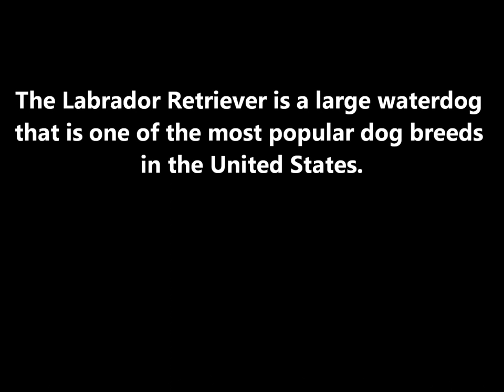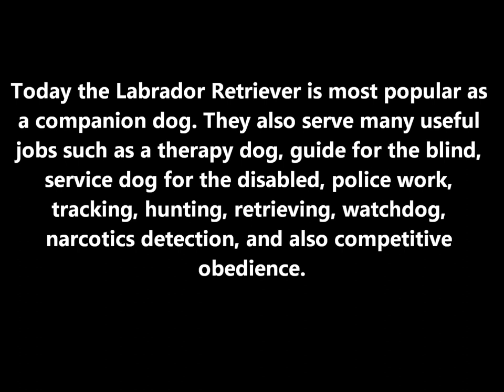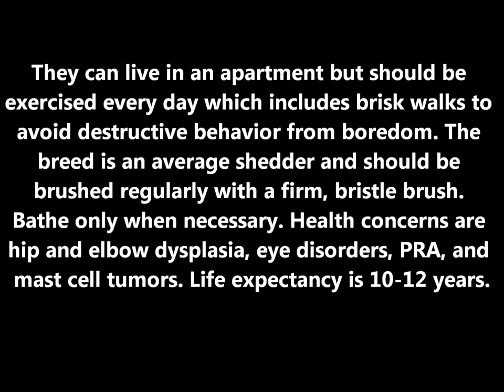Labrador Retriever History And Information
Mini documentary video about the Labrador Retriever covering breed history, origin, information, uses, and a full description with size including height and weight. The Labrador Retriever aka Lab is a large waterdog that is one of the most popular dog breeds in the United States. The breed is also referred to as Black Lab, Yellow Lab, Chocolate Lab, or Silver Lab. They are native to Newfoundland where it worked side by side with fishermen used to retrieve ducks and pull fishing nets. During the 1800s the breed became very popular and was brought to England. It's believed they were then crossed with Setters, Spaniels, and other Retriever breeds to improve its hunting instinct. The Kennel Club in England recognized the Lab in 1903, and the AKC registered the breed in 1917. They also serve many useful jobs such as a therapy dog, guide for the blind, service dog for the disabled, police work, tracking, hunting, retrieving, watchdog, narcotics detection, and also competitive obedience. Would like to thank and recognize dog breed info and AKC websites for where I gathered some of the information used.